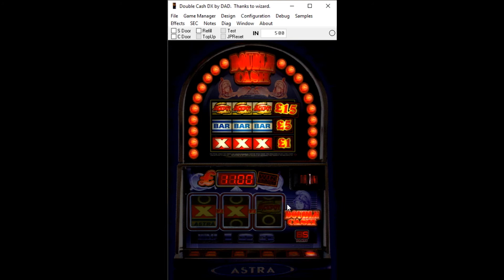Astra Double Cash MFME v5